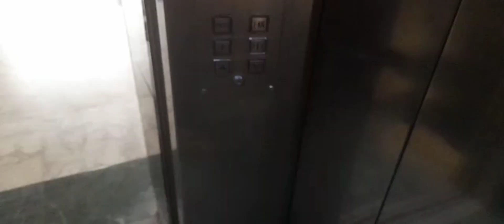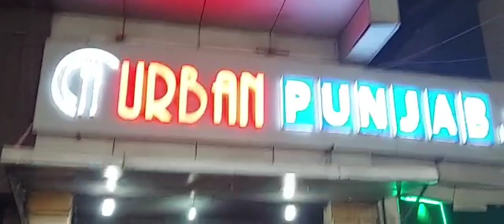जमाने बाद,ये दिन और moment देखने के लिए मिला😀 और पहले दिन ही गलती हो गई sandhya Bhatt & family vlog।